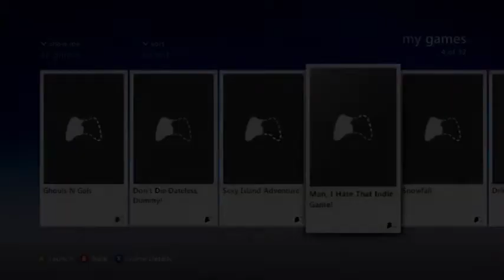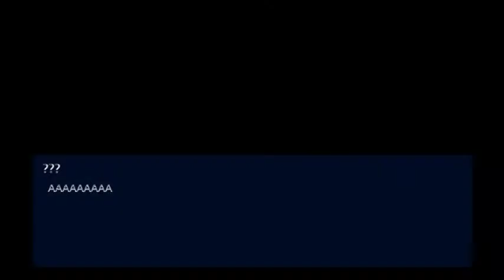Xbox Indie Returns! Part 2!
I think I played a visual novel, I don't remember.